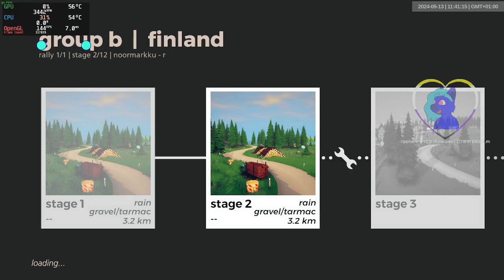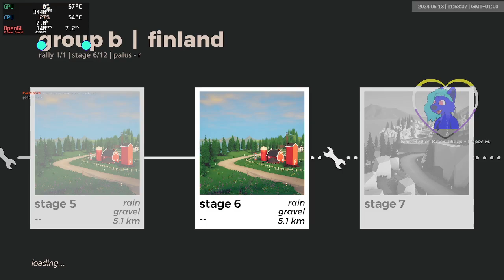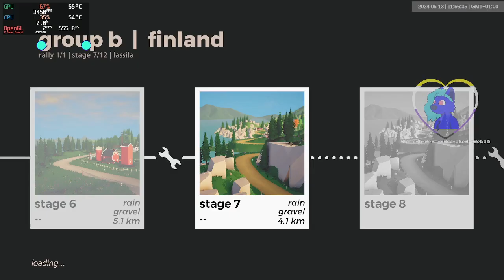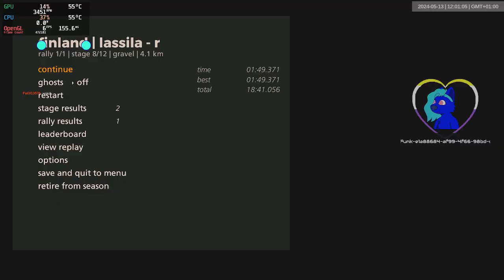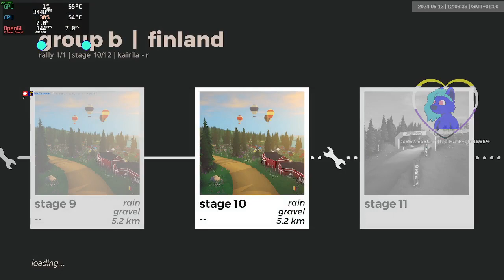finland grb wet | 1357-1368 | art of rally 1920